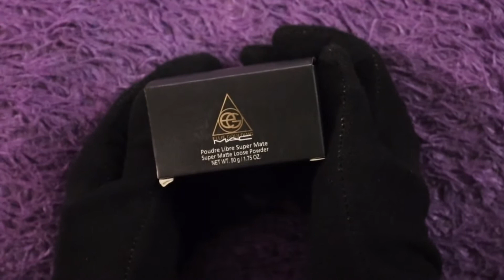Mac Lose Powder Matte Powder Foundation Review N Video Show Makeup Arena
Hi Frnds. !
i'm here to tell you about Makeup.tell you About how to Use,what Benefits and Side-Effects,About Fake r Original  and MOST IMPOTANT.Which Best Site is Good for Purchasing Products .
Here is a Store Link that is best for purchasing products